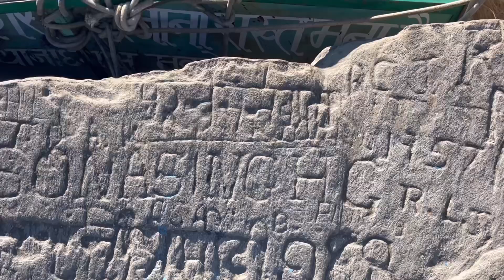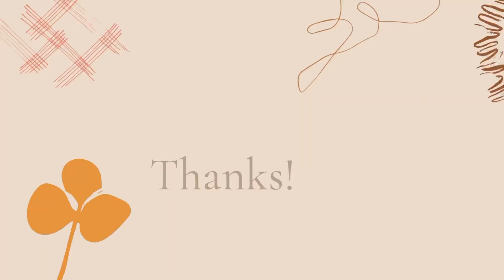Mukteshwar Vlog | Part-2 | Achanak hui phone ki battery khatam😰 | Travel Vlog | Uttarakhand